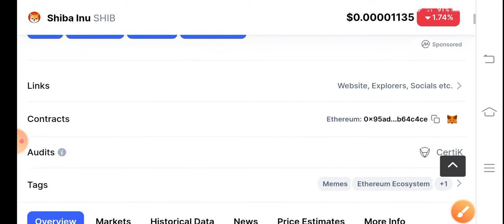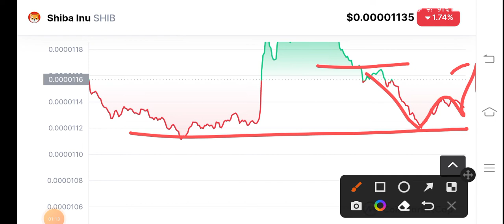Shiba inu Urgent Alert! Shiba inu Price Prediction! Shiba coin News Today